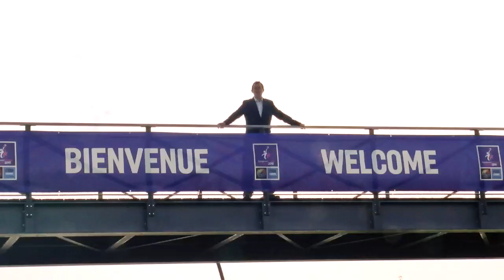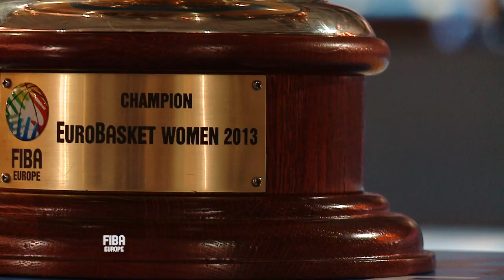EBW 2013 The Full Story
EuroBasket Women 2013 in France is in the books and you can watch a summary with the best moments and most important games. We've moved! For all new FIBA Europe content please head